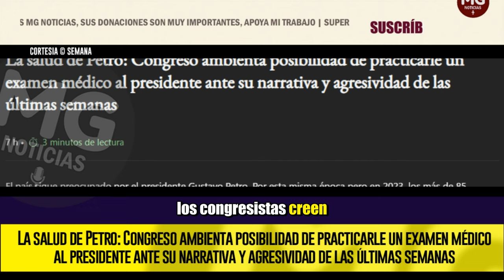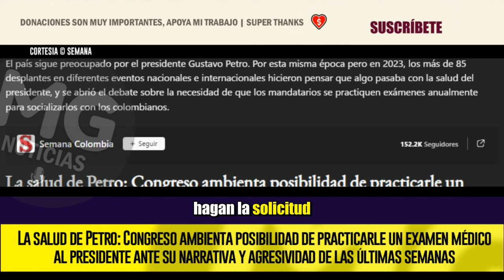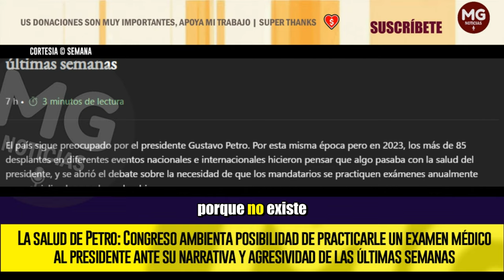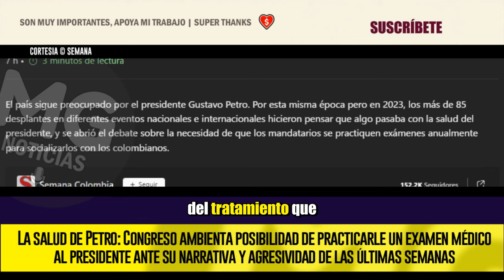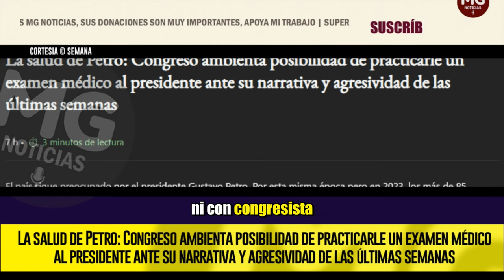LA SALUD DE PETRO ⛔ El país sigue preocupado por el presidente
La salud de Petro: Congreso ambienta posibilidad de practicarle un examen médico al presidente ante su narrativa y agresividad de las últimas semanas
SEMANA